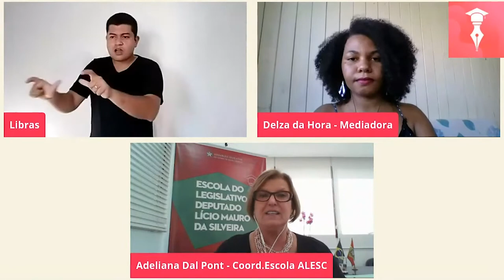É Notícia - Curso de Formação Política para Mulheres tem aula inaugural - 08/03/21